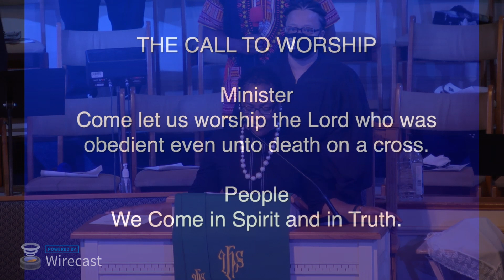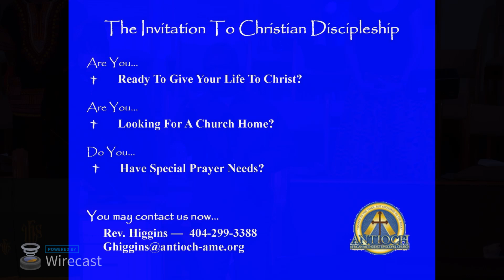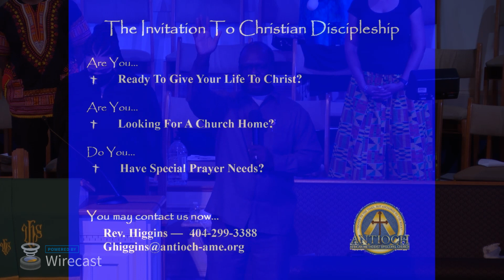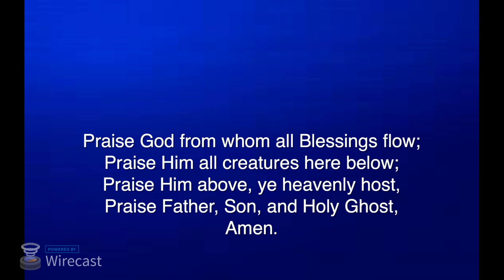Sunday Worship: "The Power of the Gospel" Rev. Anita S. Stevens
Antioch A.M.E. Church
Pastor Vandy Simmons
765 S. Hairston Rd. Stone Mtn. GA 30088